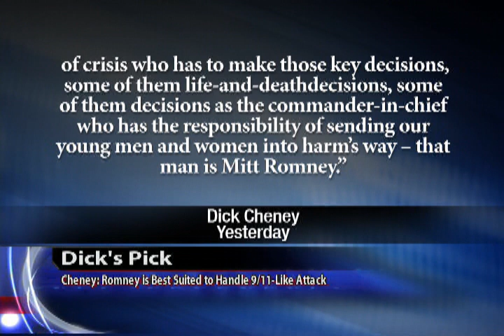Dick's Pick - Cheney: Romney is Best Suited to Handle a 9/11-Like Attack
Dick Cheney made comments saying that Mitt Romney would be the best suited candidate to handle a 9/11-like attack. The Richard French Live panel  comments on Cheney's remarks.